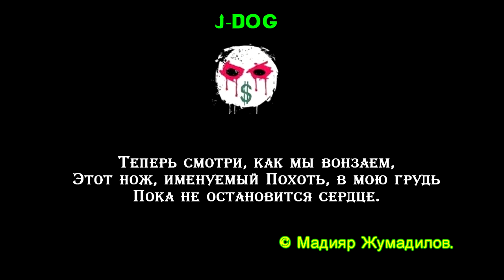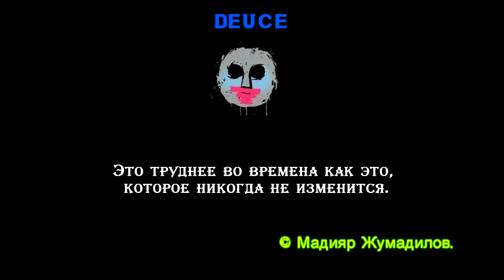Hollywood Undead - Knife Called Lust [Russian Lyrics]